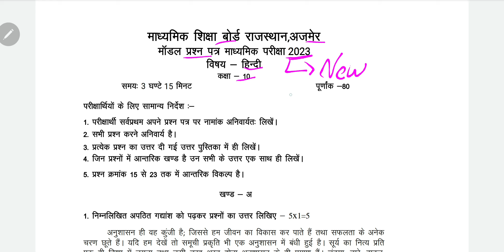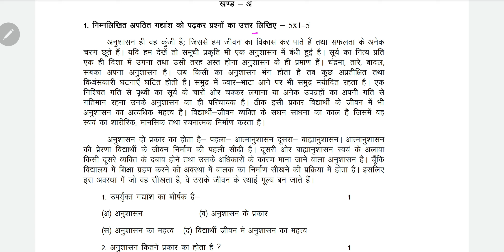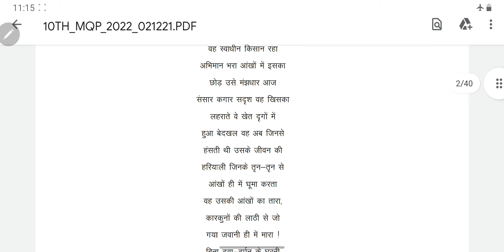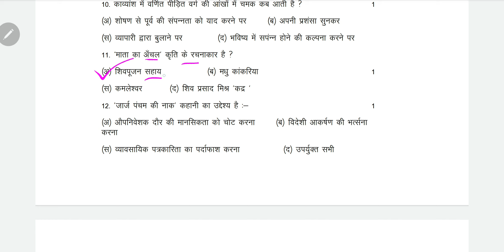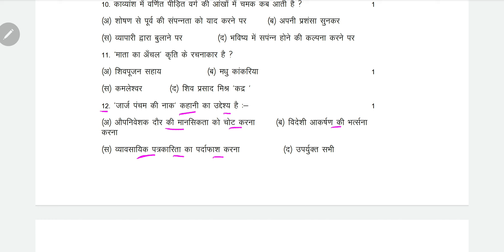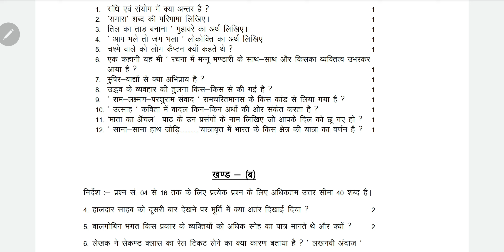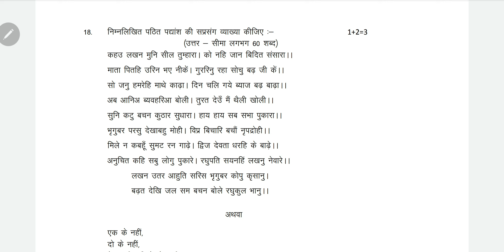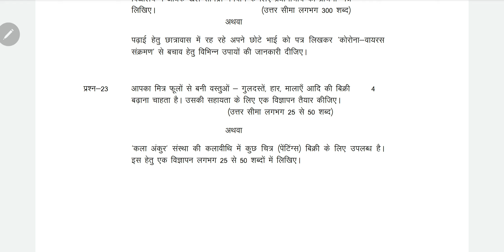10th हिंदी मॉडल पेपर 2023 || class 10 Hindi model paper || 2023 बोर्ड में ऐसा आएगा हिंदी का पेपर...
10th हिंदी मॉडल पेपर 2023 || class 10 Hindi model paper || 2023 बोर्ड में ऐसा आएगा हिंदी का पेपर

hello student to welcome to my channel is video mein Maine aap logon Ko class 10 Hindi ka model paper with solution ke sath samjha hai video dekhkar samajh Lo ki 2023 board exam Mein Hindi ka paper kaisa aaega

Topic Covered : -
10th हिंदी मॉडल पेपर 2023
ऐसे आएगा हिंदी का पेपर 2023
हिंदी मॉडल पेपर Class 10th
2023 mein aane wale Hindi ka model paper
2023 mein aane wale class 10 Hindi model paper
Class 10 Hindi model paper rajasthan board exam